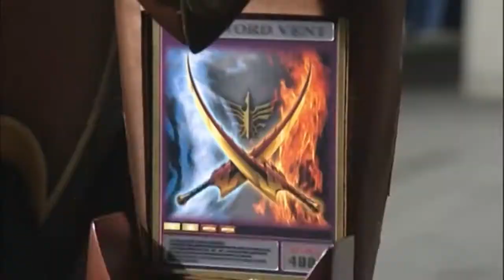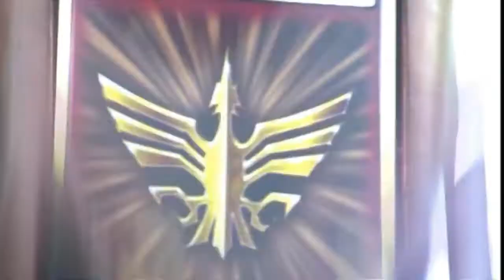Kamen Rider Odin | VỊ THẦN CỦA THỜI GIAN | Hiệp Sĩ Mặt Nạ Odin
Vị thần của thời gian
Chiến binh mạnh nhất trong thế giới gương